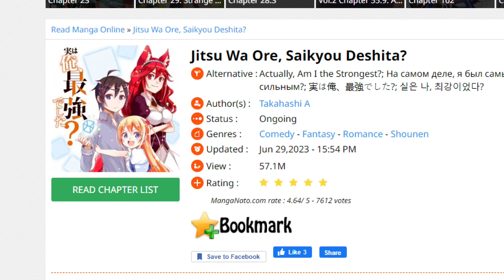BARRIER MAGIC? Am I Actually the Strongest? Episode 1 Reaction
Today I'll be reacting to Am I Actually the Strongest? Episode 1

Am I Actually the Strongest? is a Japanese light novel series written by Sai Sumimori. Originally published via the novel posting website Shōsetsuka ni Narō in September 2018, the series was later acquired by Kodansha, who began publishing the series in print with illustrations by Ai Takahashi.

Thank you to those that choose to support me, so I can continue these videos!

Abdulla Rashid
Josh
TheReader
stokbaek

Every Wednesday @8PM EST on YouTube

Timestamps:
0:00 Intro
01:09 Reaction & Commentary
17:02 Discussion/Review